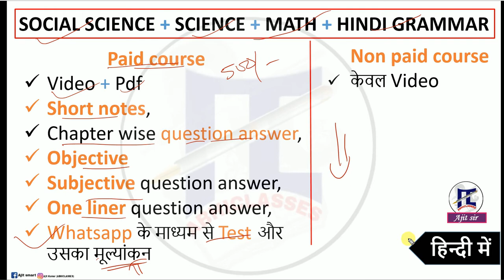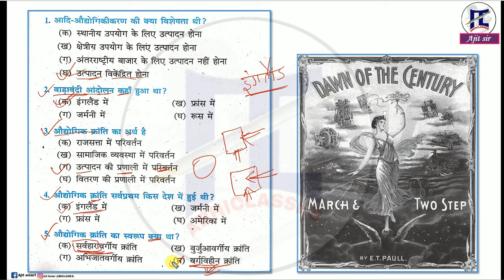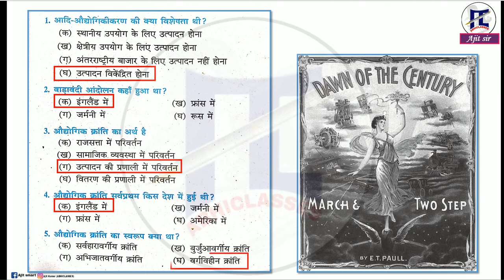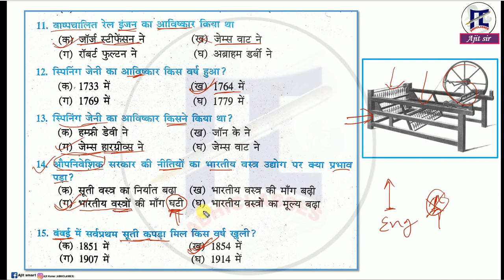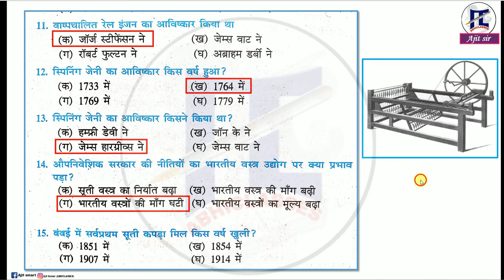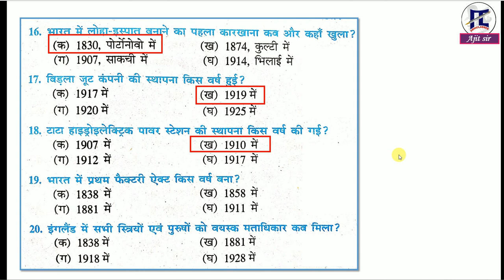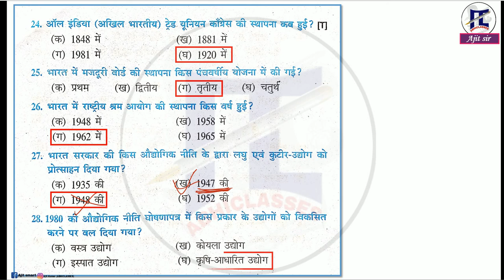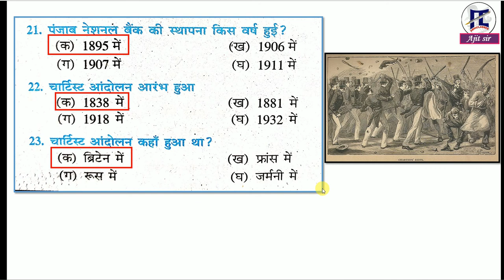Set-5||bihar board History objective |इतिहास|bihar board class 10th objective question|2020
अन्य Videos के लिए आप इस लिंक पर क्लिक करें

बिहार बोर्ड के Subjective  प्रश्न उत्तर

👉 Science

बिहार बोर्ड के Objective  प्रश्न उत्तर

🙏🙏🙏🙏🙏🙏🙏🙏🙏🙏🙏🙏🙏🙏🙏🙏🙏ऐसे ही अलग-अलग topic पर  अगर आपको Video चाहिए तो हमें comment जरुर करें और उस topic  का नाम भी जरूर लिखे धन्यवाद🙏🙏🙏🙏🙏🙏🙏🙏🙏🙏🙏🙏🙏🙏🙏🙏🙏🙏🙏🙏🙏🙏🙏🙏🙏🙏